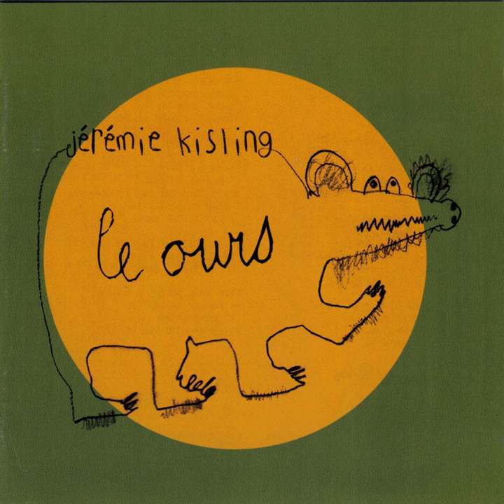Teddy Bear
Teddy Bear · Jérémie Kisling

Le Ours

Lyricist: Jérémie Tschanz
Composer: Jérémie Tschanz